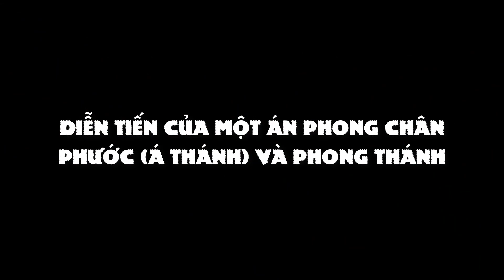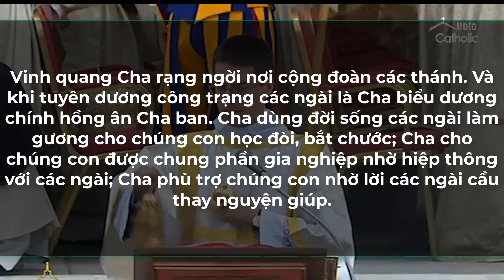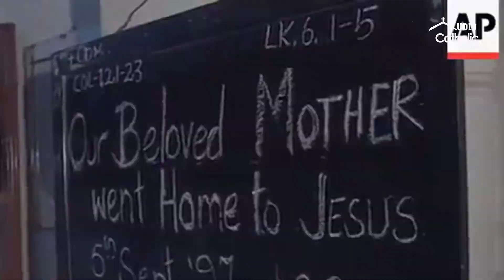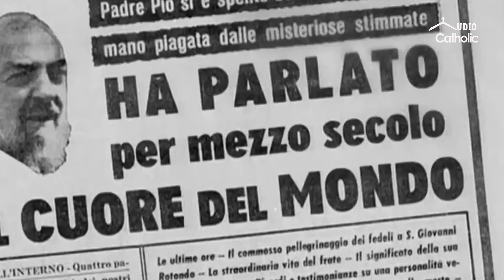Diễn tiến của một án phong Chân Phước (Á Thánh) và phong Thánh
Kính thưa Cha, xin Cha vui lòng dạy con hiểu biết thêm về việc Phong Thánh. Thưa Cha, làm sao một người còn sống có thể Phong Thánh cho một người đã chết? Vì như sự hiểu biết hạn hẹp của con thì chỉ có Thiên Chúa mới có đủ quyền năng để làm điều này phải không Cha?